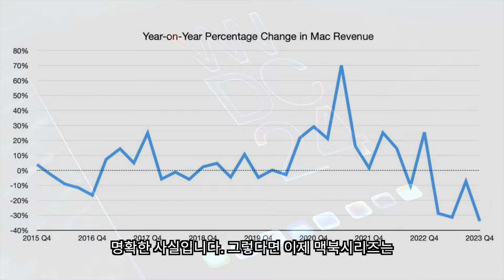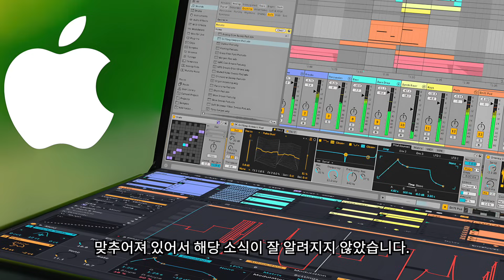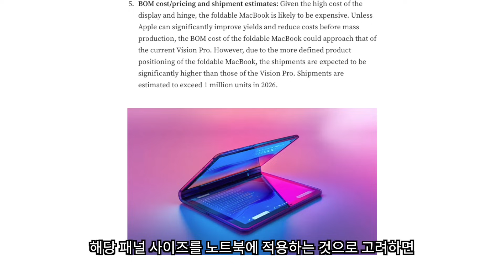애플의 폴더블 맥북 출시 계획! | 폴더블 맥북, 맥북, M5 맥북프로,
폴더블 맥북이 그동안 알려졌던 폴더블 아이폰, 폴더블 아이패드 보다 먼저
애플 기기들 중에서 가장 폴더블 라인업으로 먼저 출시될 것으로 보입니다.
최근 밍치궈에 따르면 애플이 폴더블 맥북을 준히하고 있으며 해당 제품의 패널은 전량 LG에게 독점공급으로
수급할 예정이라는 점과 함께 20인치 또는 18.8인치 패널중에서 선택권이 주어졌다는 소식을 전했는데요 이
번 영상에서는 폴더블 맥북에 대해서 다루어 보았습니다.